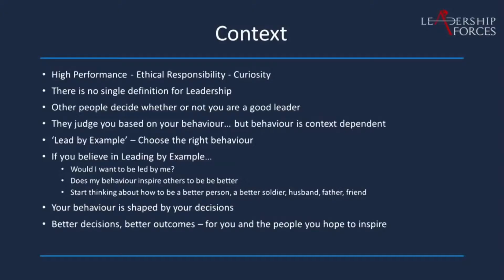How Do You Define Leadership?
This short clip was taken from a speech titled ‘The Theory of Winning’ which was delivered  by Roderic Yapp at the Centre for Army Leadership in February 2019.

Roderic is a former Royal Marines Officer who served in Afghanistan, Libya and off the coast of Somalia. He left the Royal Marines to coach leaders in Operational Excellence in the Nuclear Sector before founding Leadership Forces in 2015. He now works with Organisations in both the public and private sector helping them to develop high performing cultures by developing strong leaders.

The CAL's Leadership Speaker Series brings international, national and British Army leaders and leadership thinkers to an Army audience. Speakers are researchers or practitioners in their fields and come to share their knowledge, ideas, research and experiences of leadership. It gives leaders the opportunity to ask subject matter experts their personal views on the practical application of leadership.